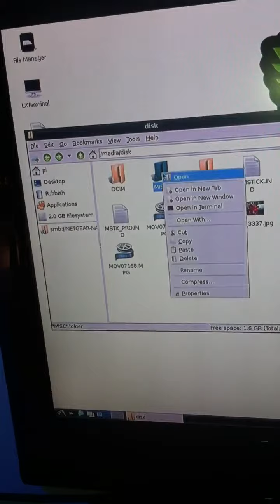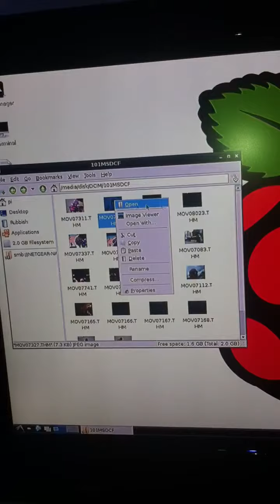Raspberry pi with external card reader.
Found an old internal card reader from a pc.
Hacked wires off. Soldered to USB lead. Plugged it in to the pi.
It's not able to boot off the card slots but it's accessible in the os.